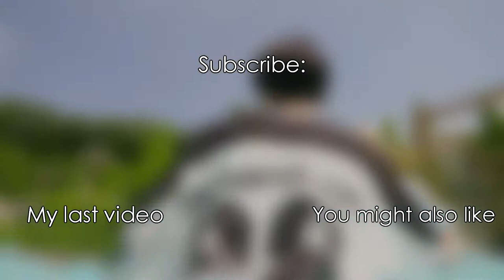my 25 most listened to K-POP songs in JULY 2021